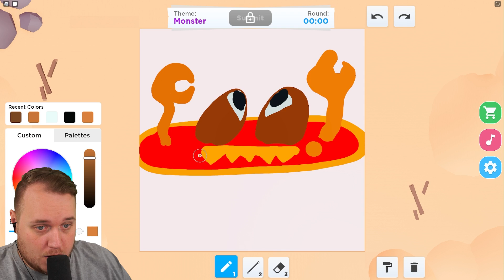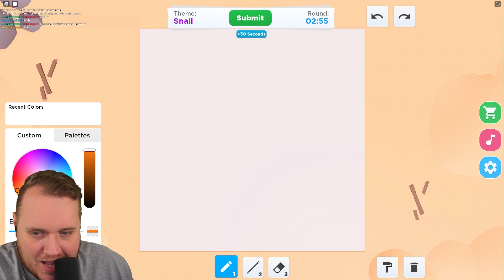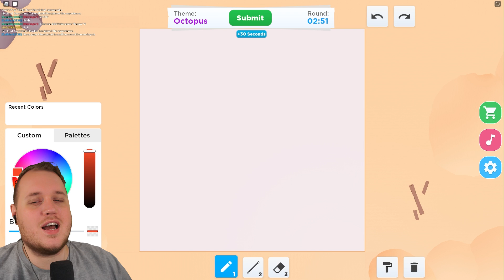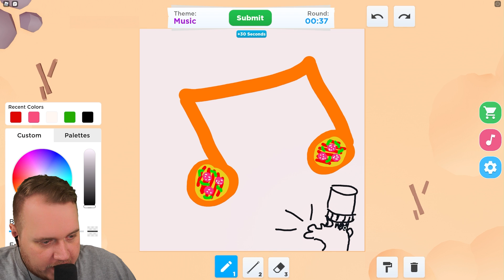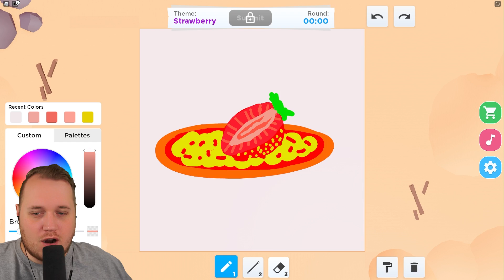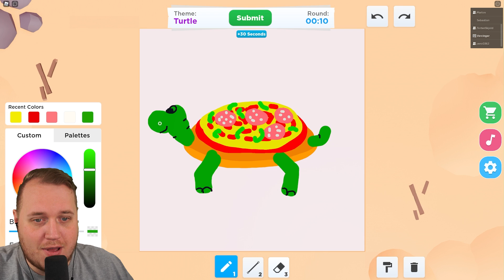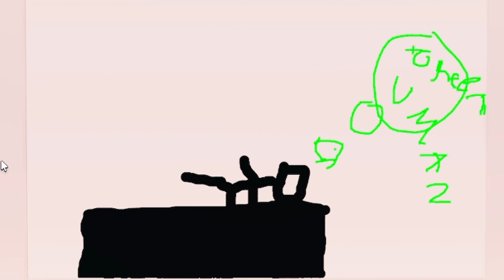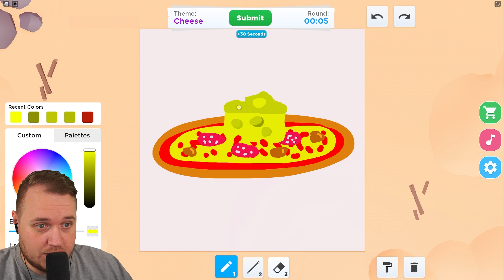ALT vi tegner *SKAL på PIZZA!*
Bon appetit!

@Vercinger og @TortenSkjold laver pizza.. tegninger... og dyster om i Speed Draw Roblox konkurrence, men alle tegninger skal være en ingrediens på pizzza!
Er det her de klammeste pizzaer nogensinde, eller finder vi på den nye hawaii - pizza med ananas?